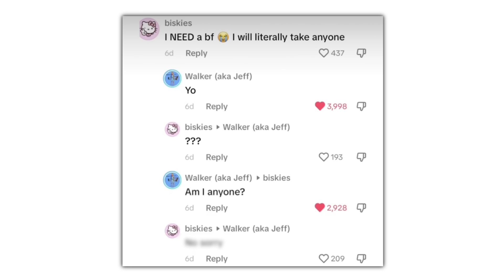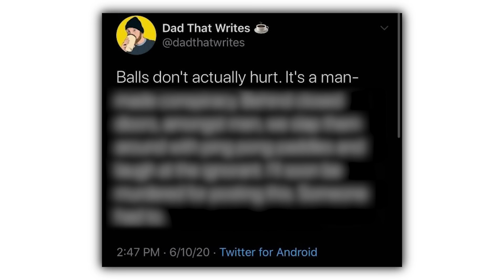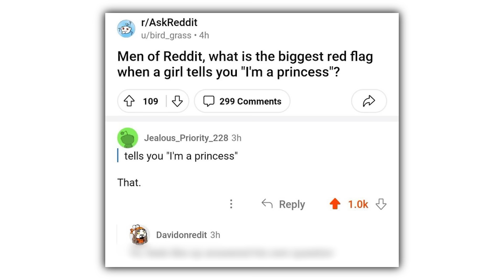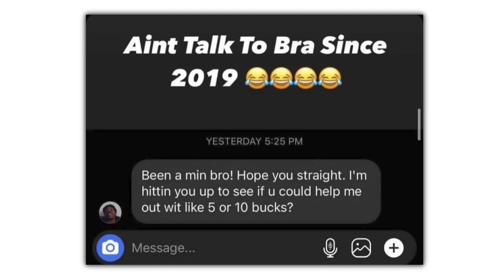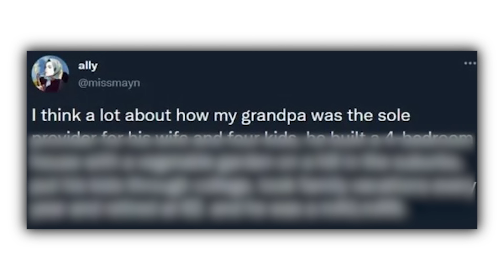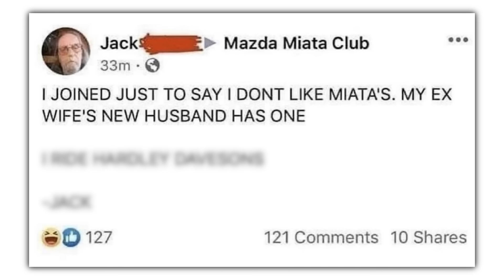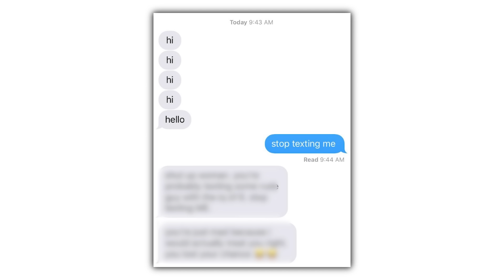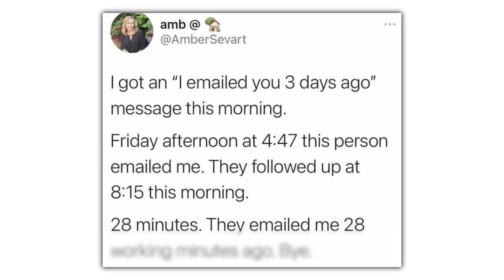Memes For Men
Check these out or i will cry